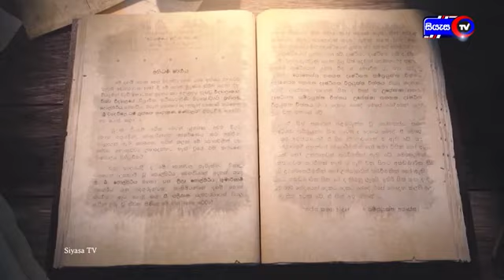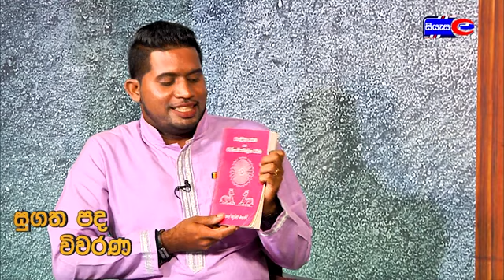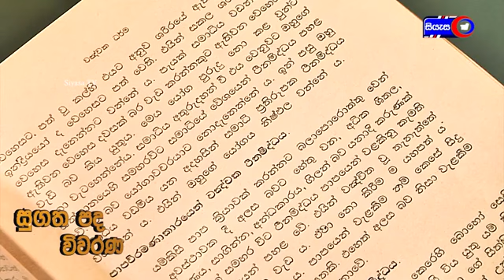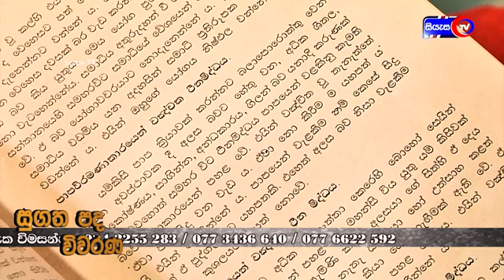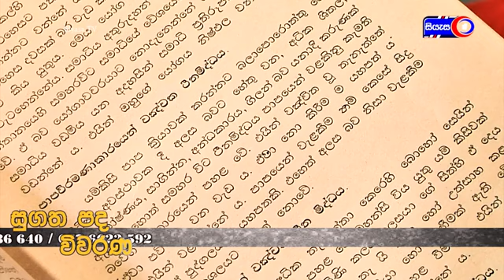(20) කොටස ~ සුගත පද විවරණ ~ Ven Kukulpane Sudassi thero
අතිපූජ්‍ය රේරුකානේ චන්දවිමල මහා නායක ස්වාමීන් වහන්සේ විිසින් රචිත "වංචක ධර්ම සහ චිත්තෝපක්ලේෂ ධර්ම" යන ධර්ම ග්‍රන්ථය ඇසුරෙන් සාකච්ඡාව සිදු කෙරේ.